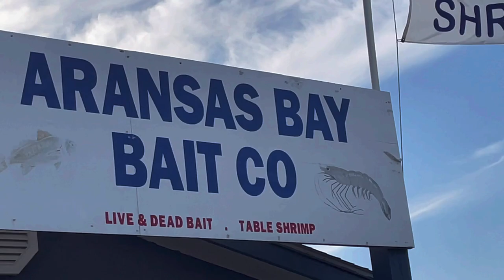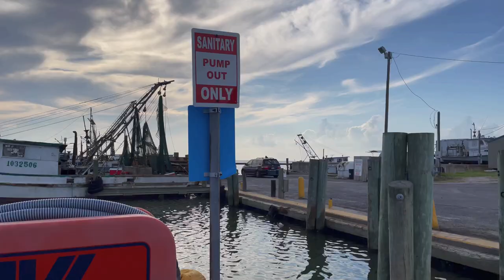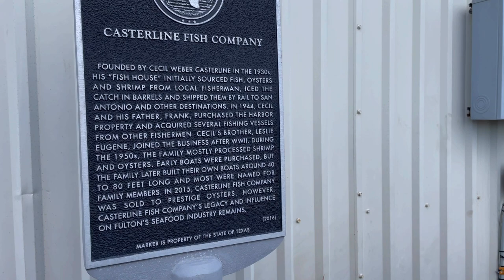Fulton Harbor New Video posted 9/9/21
Hey Guys! I've been living full time in my F150 with a Leer topper for over 2 1/2 years now. Hot or cold. Coast. Plains. Mountains. Canyons. Swamps. Beaches.
Looks like it's going to be a great day in Rockport Fulton Texas. The Twin Cities! I love taking a little cruise through Fulton Harbor and see what's going on.

My mailing address: (Please send exactly as written. Thank you!)

Dennis Kelley
1919 Highway 35 N
PMB 69